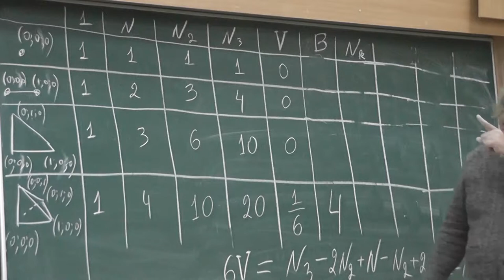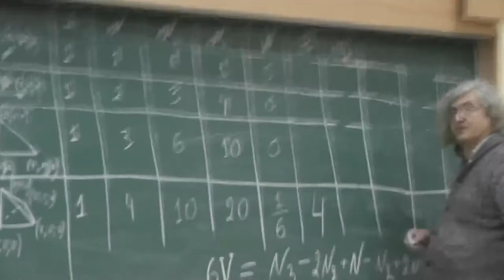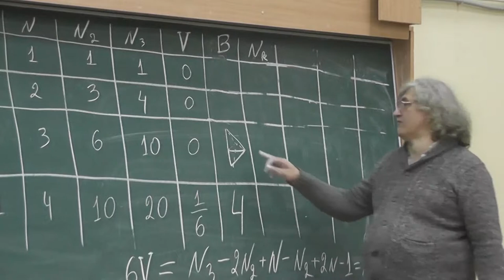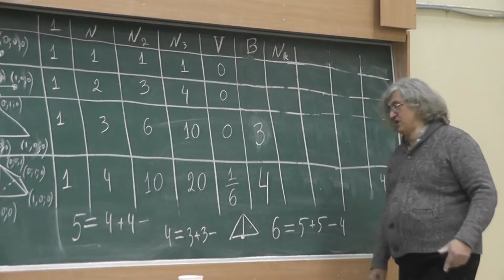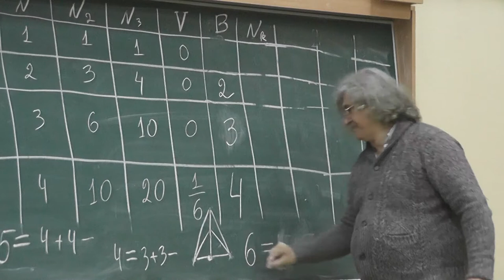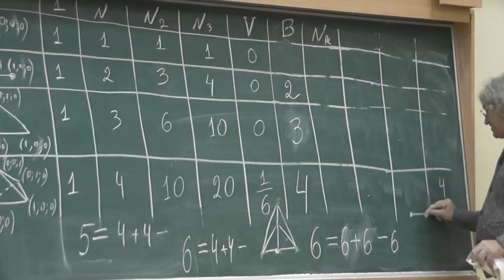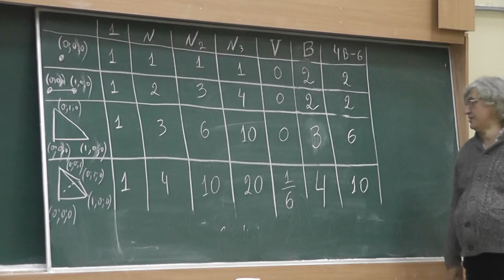6 Функция B в трёхмерном случае